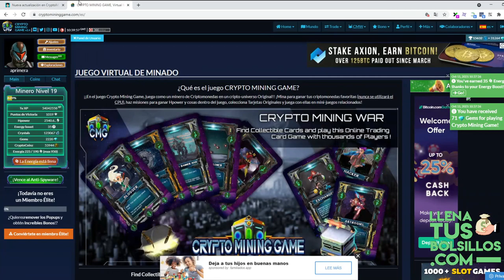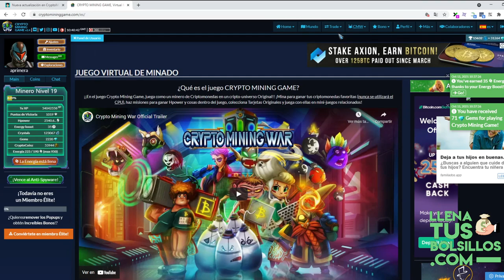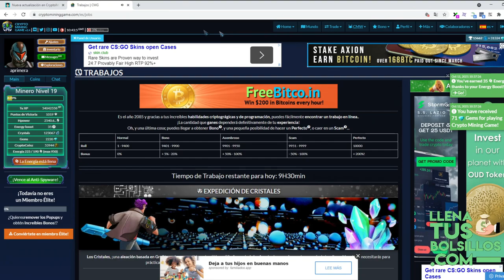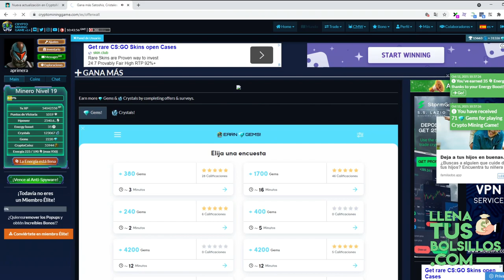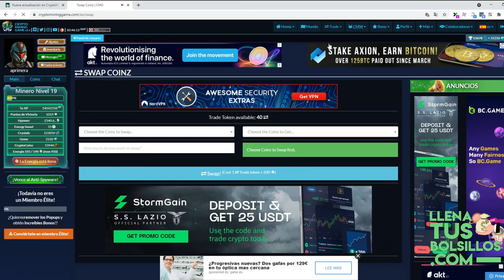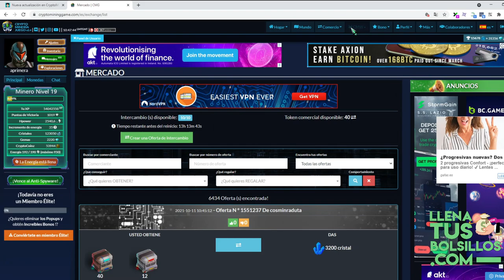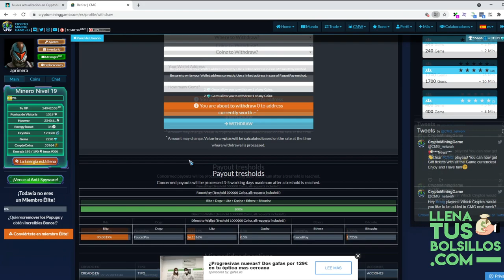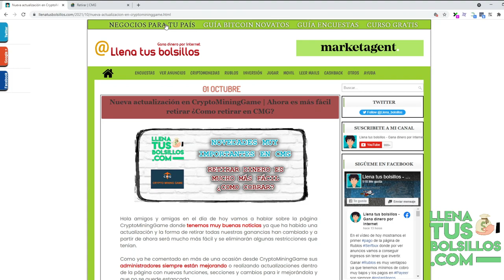Ahora es más fácil retirar en Cripto Mining Game | Juega y gana criptomonedas gratis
🔴  NUEVO VÍDEO   🔴

En el vídeo de hoy traemos una nueva actualización en CriptoMiningGame la cual han cambiado los requisitos para cobrar y ahora es muy más fácil.

Crypto Mining Game ha simplificado los retiros y ahora podremos jugar y ganar criptomonedas totalmente gratis.

● Llenatusbolsillos.com